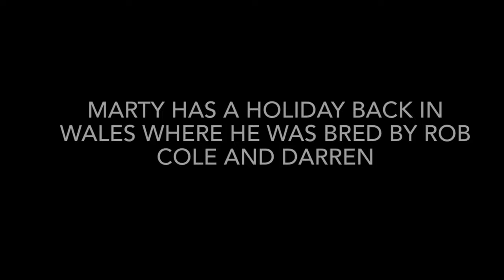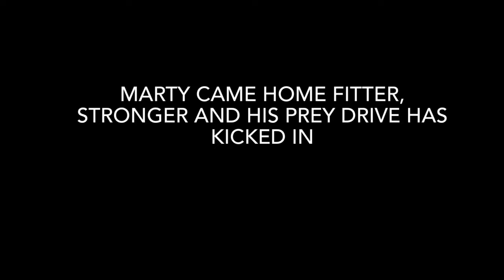Tame hacking an imprint peregrine: part 5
Marty goes to wales and enjoys the sky! His prey drive is kicking in and cries are tempting him!